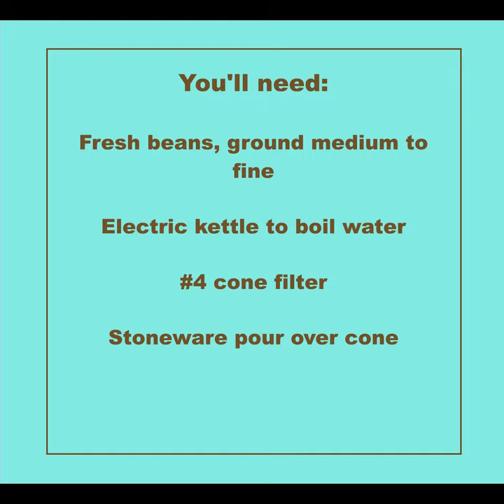Pour Over Coffee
I'm surprised how many people don't know how to make a pour over coffee - we use our pour over cone all the time!